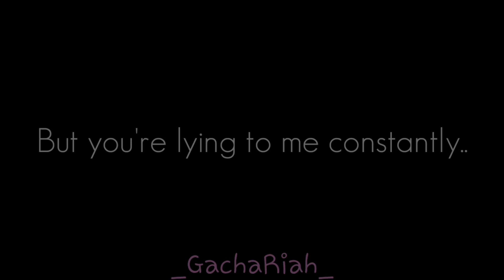Honestly || GLMV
Har Har, Ashley had a HORRIBLE Nightmare that EVERYONE hated her for ditching her friends:,,))))

Kinemaster Pro
Or
Power Director pro
So stahp askin'

I have no other gacha medias s o-